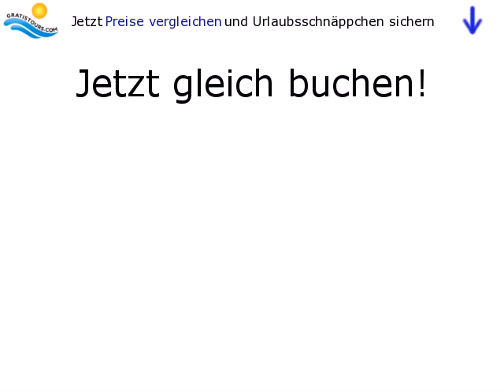La Mer Delta Alara in Okurcalar - Karaburun / Türkische Riviera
Lage:
Unterhalb der Küstenstraße im Feriengebiet Alanya-Karaburun, direkt am weitläufigen Kies-/Sandstrand. Einkaufs- und Unterhaltungsmöglichkeiten in der Nähe. Die Ortschaften Avsallar (ca. 15 km), Side (ca. 25 km) und Alanya (ca. 35 km), sind mit regelmäßig verkehrenden öffentlichen Bussen gut zu erreichen.

Ausstattung:
Im Sommer 2003 eröffnetes Komforthotel, bestehend aus einem Gebäude, in dem sich die Empfangshalle mit Rezeption und Lobbybar, das Restaurant mit Nichtraucherzone sowie das...